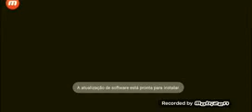JOGANDO FREE FIRE COM MEU AMIGO JOGO EM DUPLA QUE DUPLA PARTE 2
15 LIKE TRAGO JOGANDO COM MINHA NAMORADA

CANAL DO MEU AMIGO PEDRO KAUAN VLOGS

CANAL DO GAME ILARIO

CANAL DO ANIMEEX23

ESSE ANO AINDA EU QUERO CHEGAR A 650 INSCRITOS COM FÉ EM DEUS